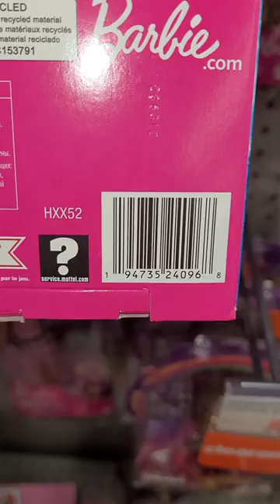Doll Collector 💗 new Barbie Beach Swim Ken